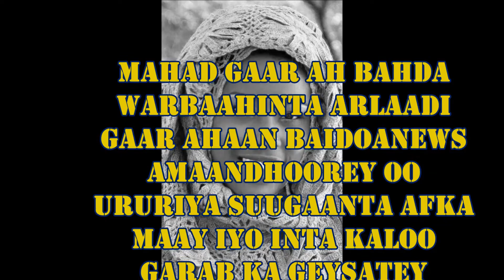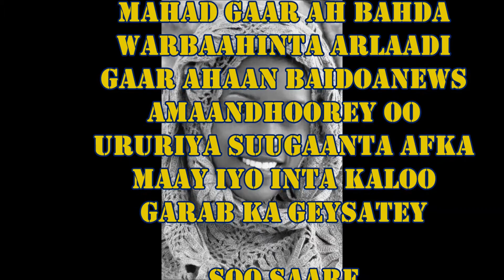HEES MAAY - HARIIR JINAAD - BAKOOL AYEEY KA DHACDEY QISADAAN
BAIDOANEWS AMAANDHOOREY - HEESTAAN MAR DHOW NAGA FISHA IYADOO DHAN